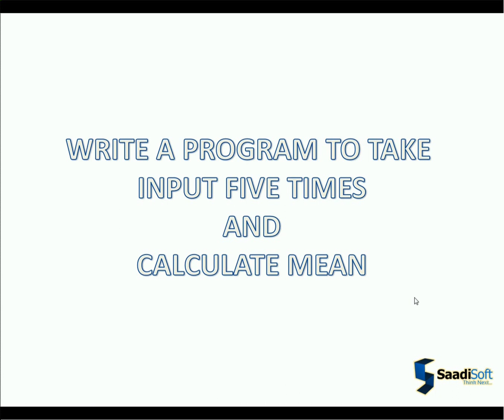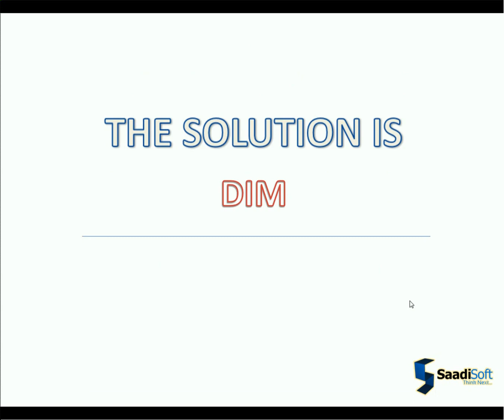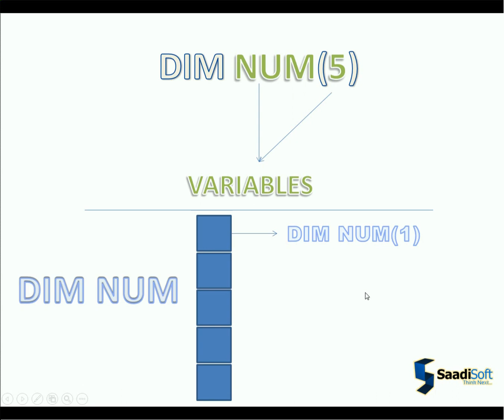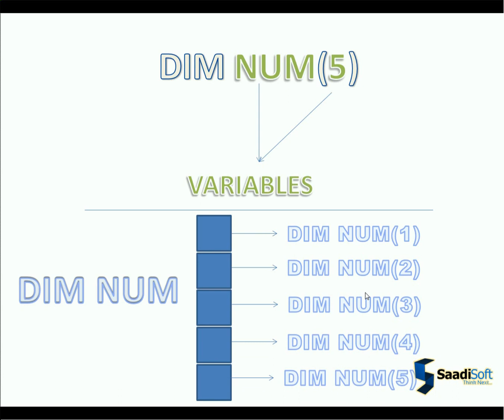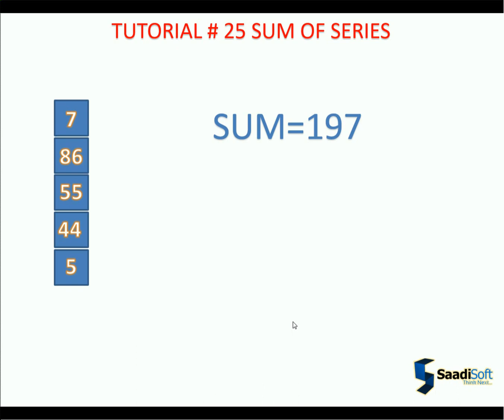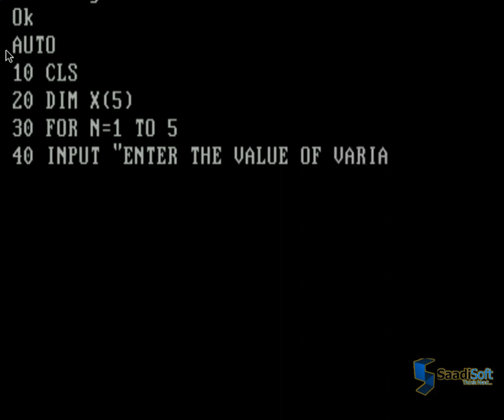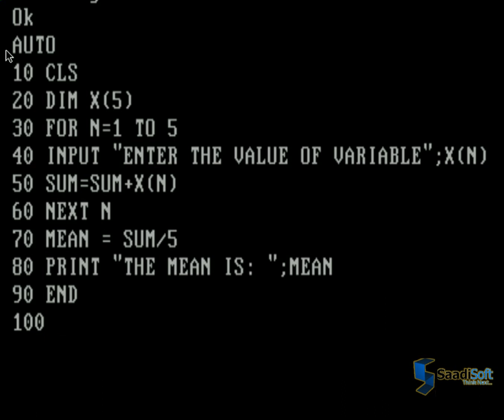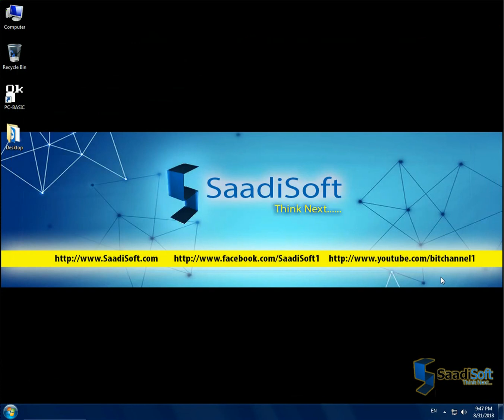FIND MEAN || GW-Basic || Tutorial # 26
The mean is the average of the numbers: a calculated "central" value of a set of numbers. To calculate it: add up all the numbers, then divide by how many numbers there are.

Example: what is the mean of 2, 7 and 9?
Add the numbers: 2 + 7 + 9 = 18
Divide by how many numbers (i.e. we added 3 numbers): 18 ÷ 3 = 6
So the Mean is 6

!. Watch video. !

Here you can download different types of Education Department's Form. You Can Register Your School and can Upload Result of your school. You can save your personal documents on this website also.